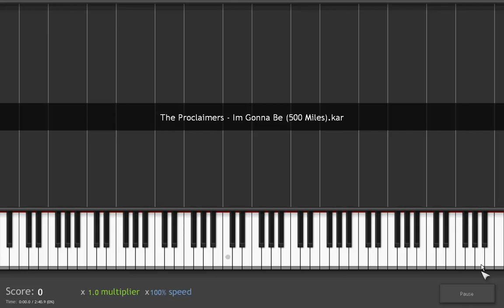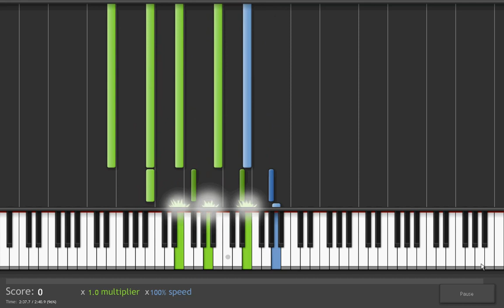How to play I Would Walk 500 Miles on Piano.